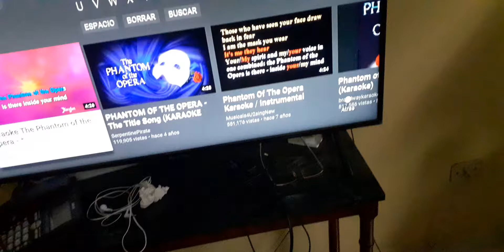Mi version mas chafa the phantom of the opera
En realidad solo lo trate sin esfuerzo..si alguien conoce de maestros de canto les agradezco me indiquen donde en comentarios. no tengo los derechos de autor